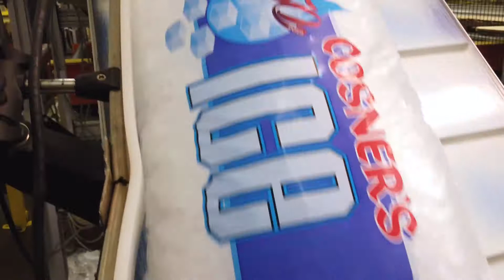Cosner Ice Case Study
SUMMARY

Cosner’s Ice, like many companies today, was struggling with labor issues and wanted to update their packaging lines to convert to heat-sealed bags.

The goal of the project was to reduce staffing needs while transitioning to a heat-sealed bag.

Cosner’s Ice started out in 1969 as a coin-operated vending unit in a parking lot in Bedford, Indiana.  They now produce 240 tons of ice per day and have storage capacity for 1,000 pallets of ice.

PROCESS OVERVIEW

Cosner’s Ice has been a loyal customer of Modern Ice for decades and challenged Modern Ice to create a way to create a unique solution to meet their requirements and address their concerns on changing over to heat-sealed bags.

Cosner’s Ice upgraded their baggers to the Matthiesen Magic Finger Heat Seal Baggers which provided a heat seal bag utilizing wicket bags and a robotic palletizer to assist with staffing issues.

PROJECT DETAILS

Equipment Included:
• Matthiesen Magic Finger Heat Seal Bagger Model MF HS 510
• Matthiesen Magic Finger SHeat Seal Bagger Model MF HS 20
• Hamer-Fischbein Robotic Palletizer - Dual Robot System

RESULTS

Cosner’s Ice was able to reduce their staffing by six to eight people while keeping up with the demands of summer and even selling ice to other companies which could not meet demand.